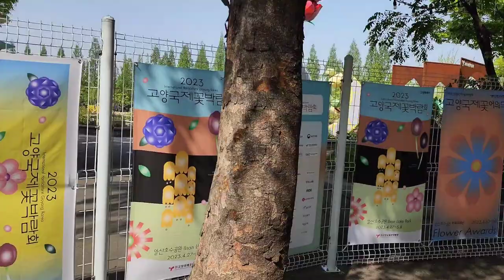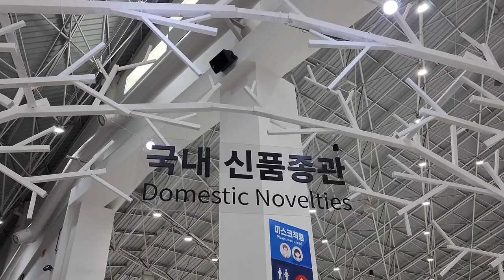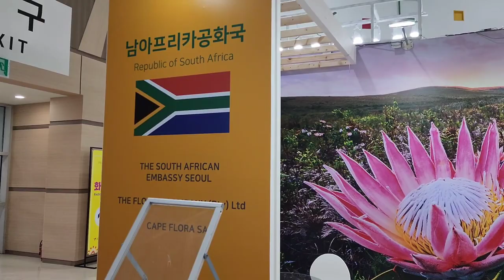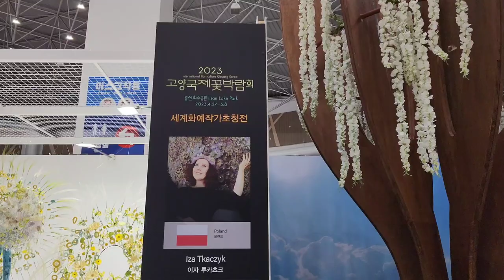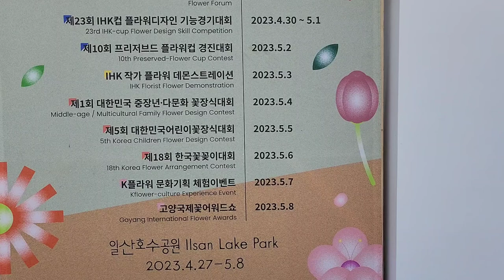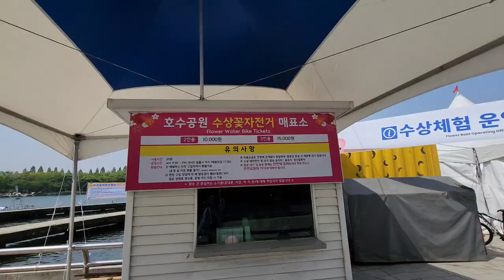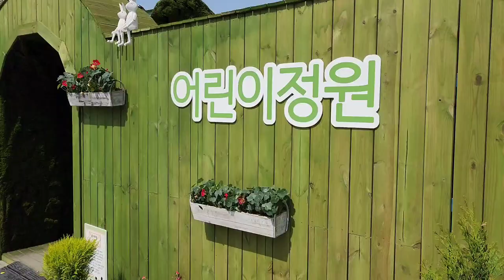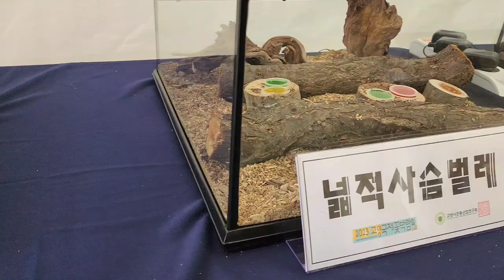[ 꽃포터즈 V-log ] 고양국제꽃박람회를 다녀왔어요. 신품종 꽃들 구경하세요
고양국제꽃박람회를 다녀왔어요. 신품종 꽃들 구경하세요
2023고양국제꽃박람회 꽃포터즈 김미경님의 콘텐츠입니다.